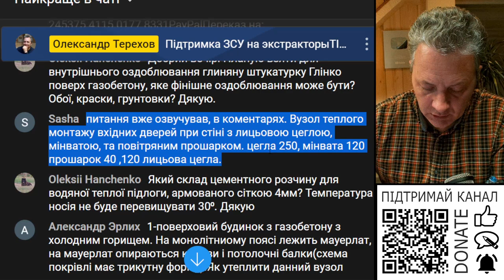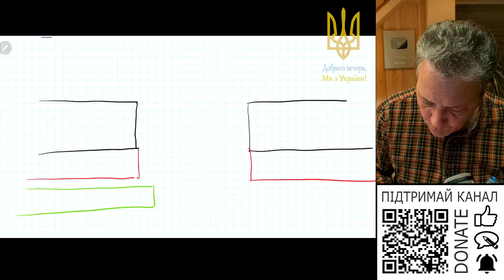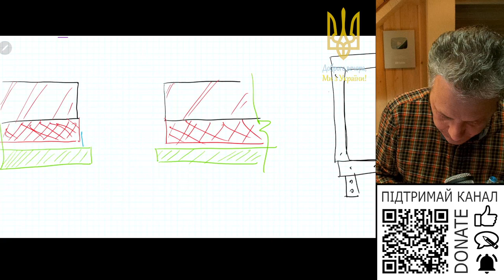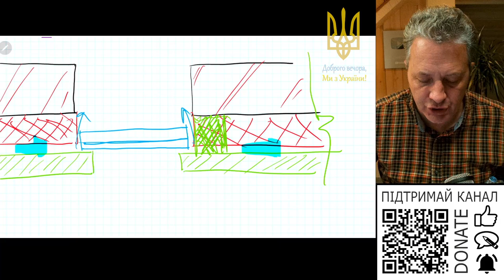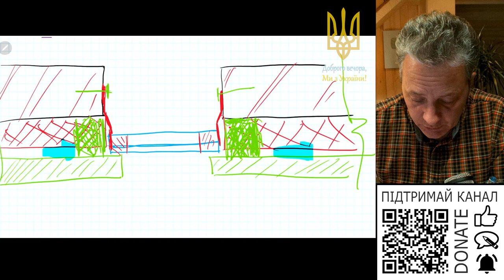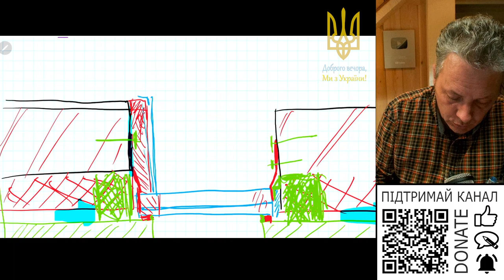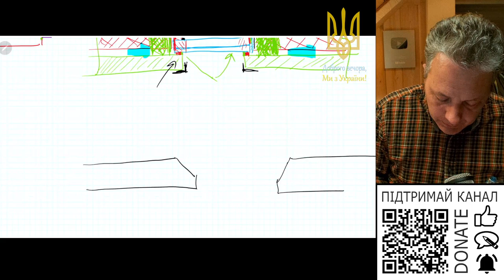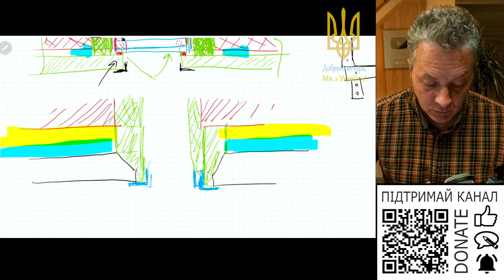Нижній вузол монтажу дверей при фасаді з облицювальної цегли з повітрянним прошарком?